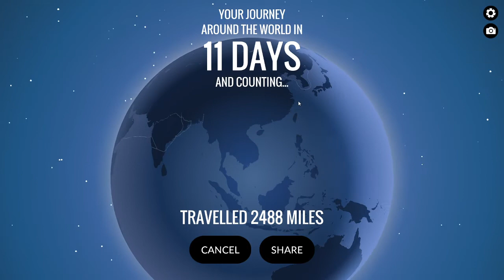80 Days #02: Rome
Ich reise in 80 Tagen um die Welt... und ihr könnt mit reisen!